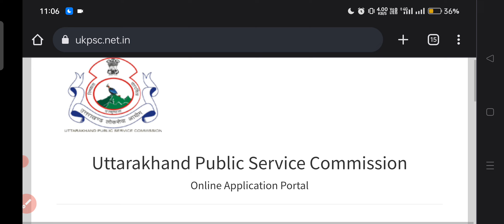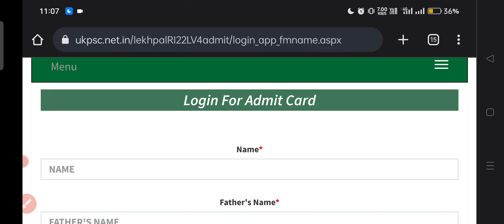UKPSC Patwari Lekhpal Admit Card | Latest Notification पटवारी लेखपाल भर्ती Exam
UKPSC Patwari Lekhpal Admit Card

Admit Card Link activate on
29/12/2022. 👇👇👇👇

Patwari, Lekhpal Recruitment:

राजस्व उप निरीक्षक / लेखपाल की विज्ञापन प्रकाश तिथि 14 अक्टूबर, 2022 और परीक्षा तिथि 08 जनवरी, 2023 निर्धारित की गई है।

तब तक बने रहिए चैनल में
रही बात सिलेबस की वह उत्तराखंड अधीनस्थ सेवा चयन आयोग की तरह ही रहेगा और 100 नंबर की परीक्षा रहेगी.

uttarakhand police bharti uttarakhand police physical uksssc latest notification uk police physical date 2022 uksssc patwari exam date 2021 uksssc new vacancy 2021 uksssc vdo vpdo cut off

uttarakhand police form uttarakhand police exam

uttarakhand gk

uksssc

uk police physical date uk si physical test 2022

uksssc news

uksssc update

uttarakhand police physical date 2022 uk police bharti 2022

ukssc uksssc latest news

uttarakhand gk

uttarakhand police constable physical kab ho... uttarakhand police ka physical kab hoga

uk lower pcs result

uk police

uk si physical date ukpsc

uksssc lab assistant exam date 2021 uksssc result 2021

uksssc vdo cut off 2021 uksssc vdo expected

lekhpal exam kab hoga lekhpal ka exam kab tak hoga

lekhpal notification 2021 lower pcs 2021 notification ukpsc lower pcs 2021 result ukpsc lower pcs previous year question paper uttarakhand current affairs uk police job profile

lower pcs result ukpsc lucent book review
new police bharti 2022
patwari result 2021 pcs uttarakhand 2022
ravi study iq gk 2.0 current affairs si physical result
si physical test
uk lower pcs
uk new vacancy 2022 uk police bharti 2021
uk police constable physical date
uk police constable physical test 2022
uk police physical fitness test
uk police syllabus 2022 uk si last date
uk upper pcs exam date
uk vacancy 2022
ukpsc lower pcs
ukpsc lower pcs cut off
uttarakhand police constable Syllabus
uttarakhand police constable salary uttarakhand police exam date
uksssc paper
uttarakhand government job uttarakhand new vacancy